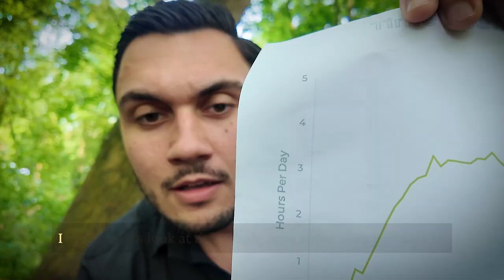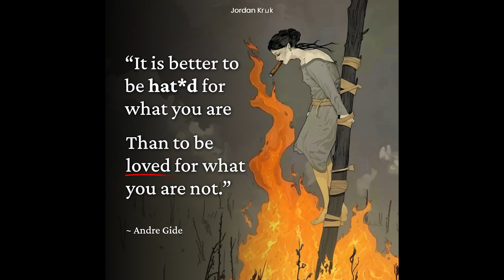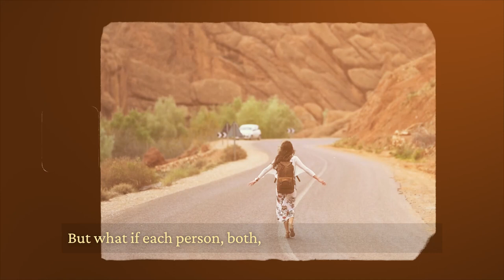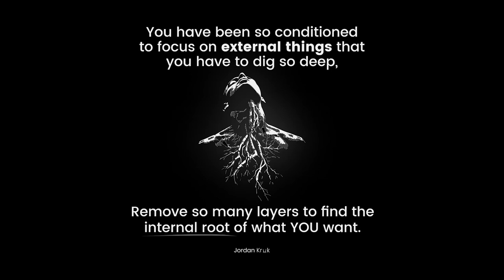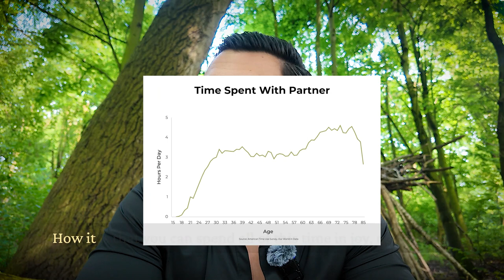don’t marry the wrong person!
This graph shows that 99% of Americans spend 3 hours per day with their partner.
What if most of this time is spent in conflict with your girlfriend, boyfriend, husband or wife?

Keywords (for the algo):
Why You Will Marry the Wrong Person
Why You'll Never Find the Right Person
Here's why you're going to marry the wrong husband or wife — and why that's okay